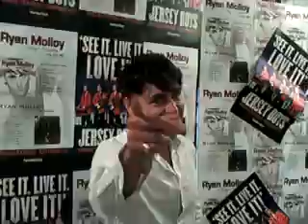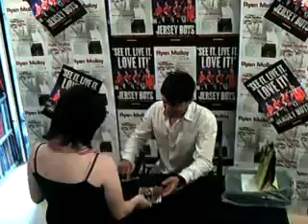Ryan Molloy - Podcast 3 - Album Launch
The 3rd installment of the official Ryan Molloy podcast. Ryan Molloy is currently playing Frankie Valli in the west end smash hit musical Jersey Boys. In this podcast we follow Ryan at theatre shop dress circle for the signing of his new album "Ryan Molloy Sings Frankie".

the team @ ryan molloy .com